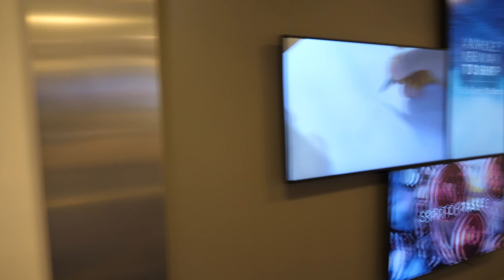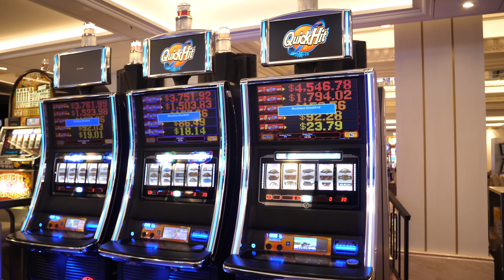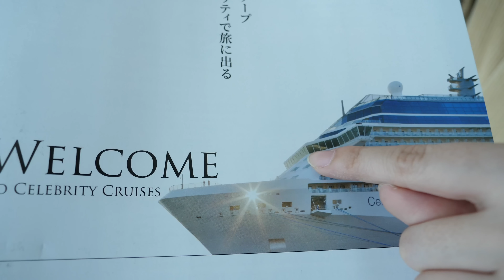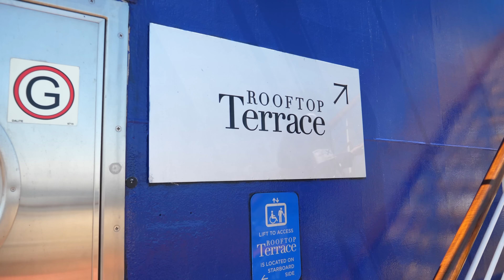豪華クルーズ船 セレブリティ・ミレニアムの内覧会にいってきた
2019年2月にリニューアルされた「セレブリティ・ミレニアム」の内覧会にいってきました。

2014年7月に第一子の男の子、常陸（ひたち）が誕生、
2017年12月に第二子の男の子、常磐（ときわ）が誕生しました。

13歳以下の方がご視聴される際は保護者の方とご一緒にご覧ください。